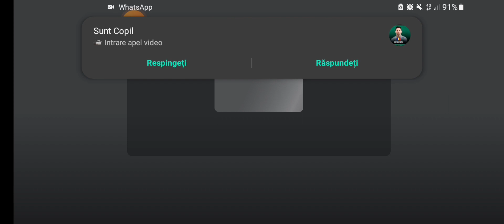Escape Handsome Men Obby